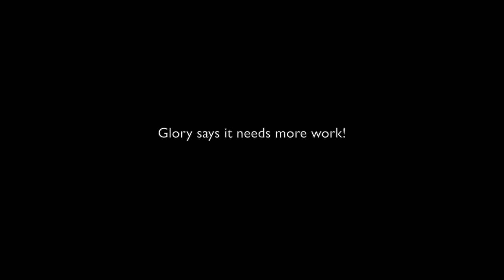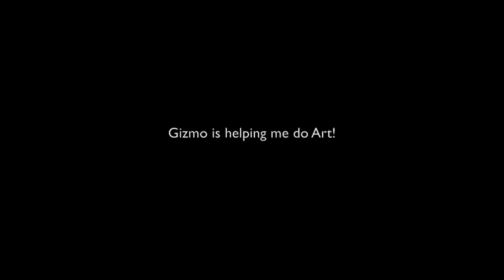ART with BIRDS!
DEAR CVP's!

Can birds create art?

Bowerbirds are perhaps the most intriguing artists of the bird world. Their beautiful constructions are built purely to impress females (they are not nests, as often mistaken to be). One bowerbird, the Great Bowerbird, creates a particularly fantastic bower: in addition to building a symmetrical avenue made of carefully placed twigs, he also rearranges the objects on the ground (known as the ‘court’) around the bower. These objects are not strewn haphazardly, but instead carefully placed according to a system. First grey and white objects (often stones, shells, bones or man-made objects like bits of plastic) are placed on the court by their size, such that smaller items are placed closer to the avenue of the bower and larger objects are placed further away. On top of these drabber ornaments, brightly colored objects are placed in specific locations that only the bower-builder could tell you the importance of (when a researcher moves one of these carefully placed objects the bowerbird quickly returns it to its ‘correct’ position).

Female bowerbirds move from bower to bower, inspecting male bowerbirds’ creations and the males themselves. Females often stand within the avenue of the bower, from which they can peruse the court and the male (who will display to her from there, often throwing his more brightly coloured objects around). Interestingly, the gradient that the male creates through placing objects in size order may act as a visual illusion from this angle, so that the female sees particular objects (and the male) as larger than they are in reality. One thing we know for sure is that females prefer males who have created steeper size gradients through their arrangement of the grey and white objects.